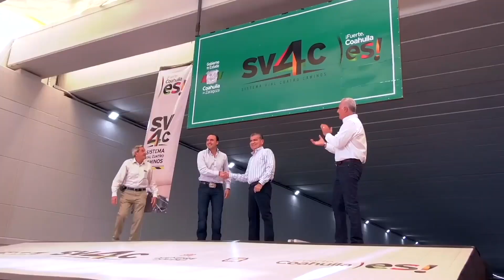Garantizan apoyos sociales;: programas no se interrumpirán: MARS